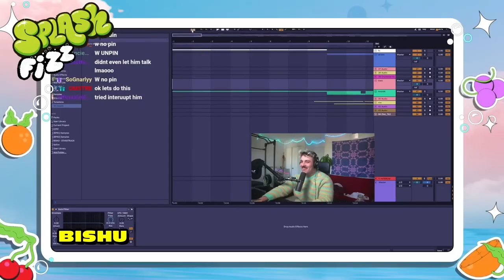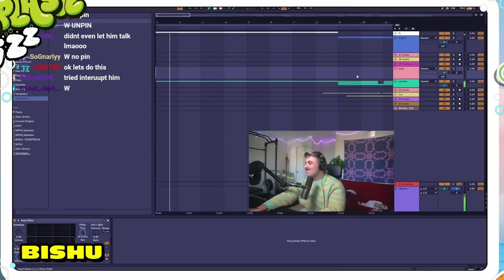T-Pain's 2023 Splash Fizz Beat Battle Finale Tracks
This is just a cut of that for the tracks.